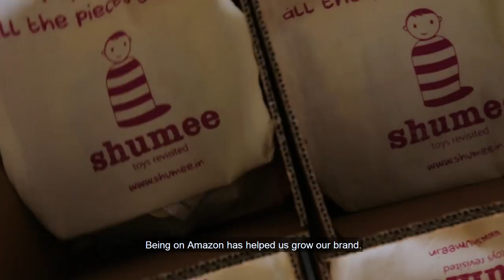How selling safe toys online is bringing Shumee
Passionate about your product idea? Try selling on it Amazon
Have questions about online selling? Go to our start selling guide

Meeta Gupta, a mother of two, was not happy with the toys available in the Indian market for children and decided to start her own brand that would provide toys made of natural material like wood, which would help in the sensory and motor development of toddlers by providing a good touch and feel experience. She found online success on Amazon. After becoming an FBA seller, which made her products available on Prime, she has seen a 12x growth in her business. Amazon provided her the platform to compete against big toy brands and she is beginning to establish Shumee as a successful brand in the online retail space.

"All rights, title and interest (including but not limited to, trademarks, copyrights, patents and any other intellectual property rights or proprietary rights) in the video or any content/ materials embodied in the video ("Video") are owned by Amazon Seller Services Private Limited and/ or its affiliates ("Amazon"). No person is permitted to use, copy, display, modify, adapt, transmit, redistribute or republish this Video or create any derivative work of the Video (in whole or in part) without the prior written consent from Amazon. Amazon disclaims any and all liability and assumes no responsibility whatsoever for consequences resulting from your use or reliance upon the contents of such Video."